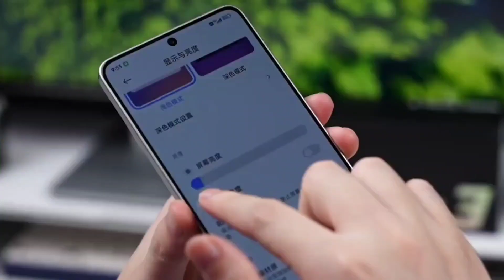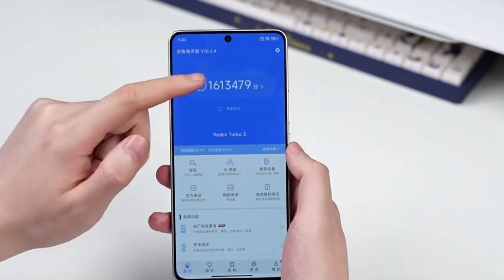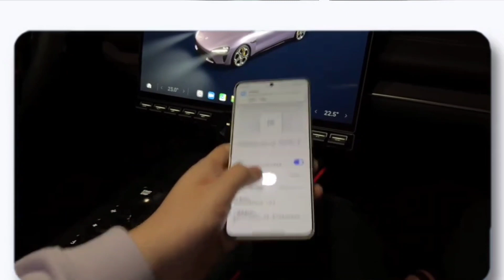Redmi Turbo 3 5G Green blade Unboxing!